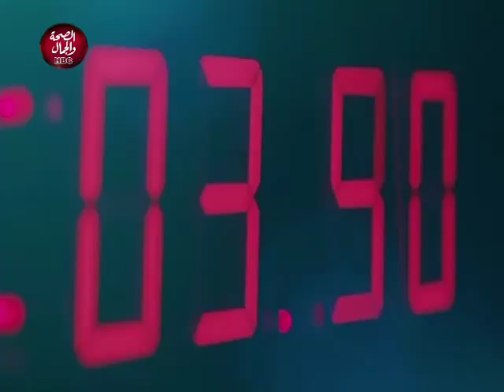عاش الشباب | يعرض اهم طرق تنشيط السياحة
تقديم | سارة جمال و مروة عزب
و في ضيافتهم | ا/ هشام الوكيل ... صاحب شركة رحالة ترافيل